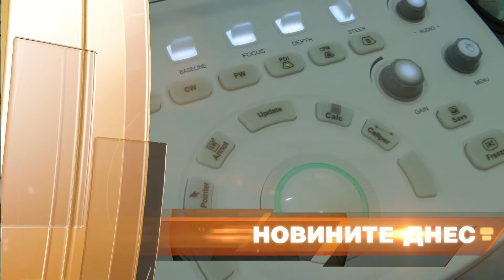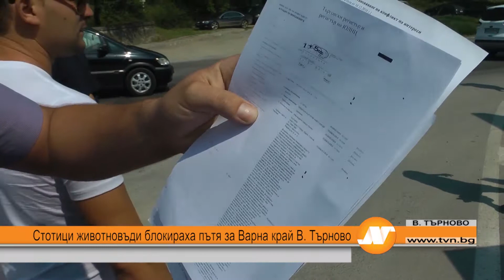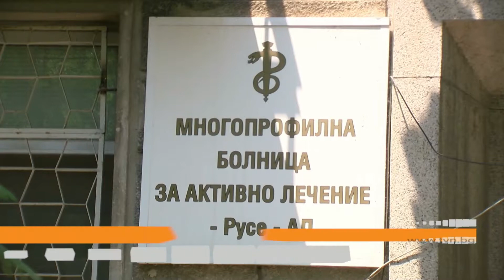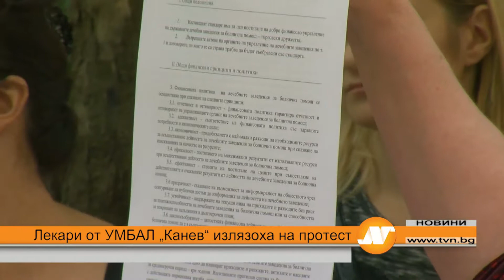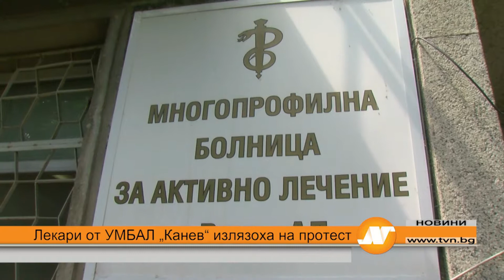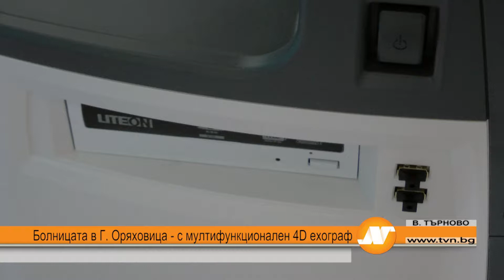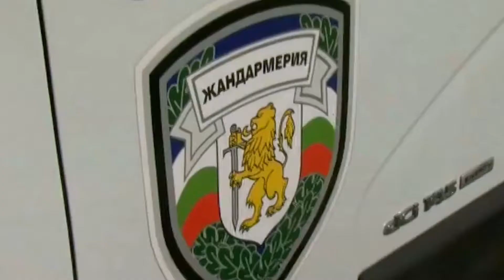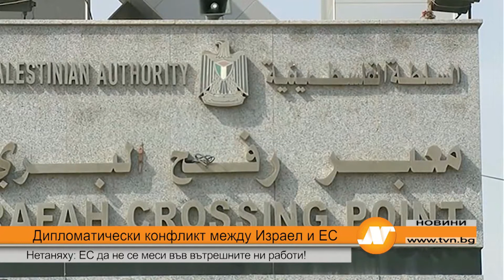Емисия новини 21:30 часа Ловеч 13 юли